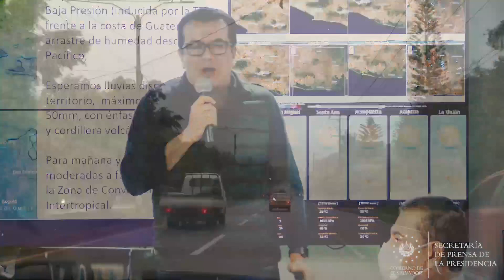Comisión Nacional de Protección Civil mantiene vigente la alerta roja en el país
Eta | El Gobierno del Presidente Nayib Bukele mantiene la alerta roja a nivel nacional debido al paso de la depresión tropical Eta.